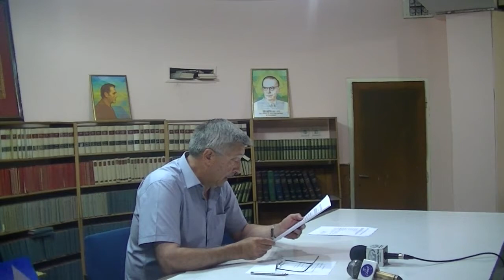Izborna sednica Skupštine FK Radnički 04.06.2015.